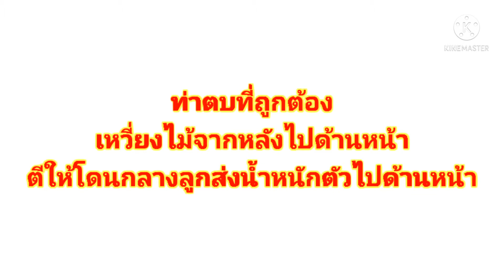การตบลูกปิงปองให้แม่นยำ(สไตล์ครูสาคร)